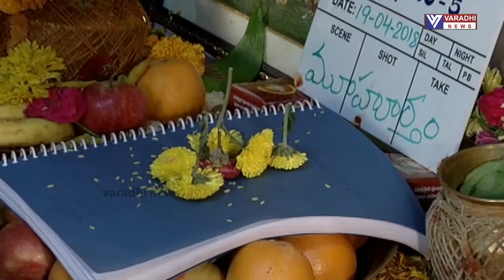Varuntej, sankalo reddy new movie openg